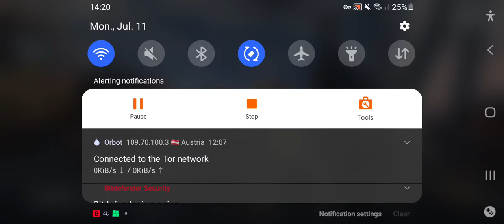Pupp live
tamil